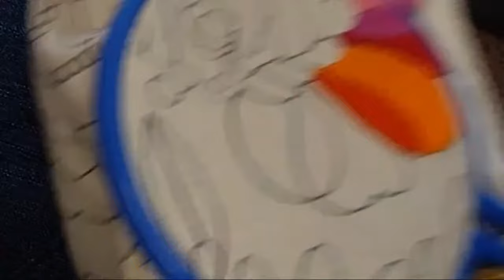VIDEO No 194 Bordando Lele, Bordado Tenango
WHATS DE BETY: 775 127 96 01
WHATS DE ANA : 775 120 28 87